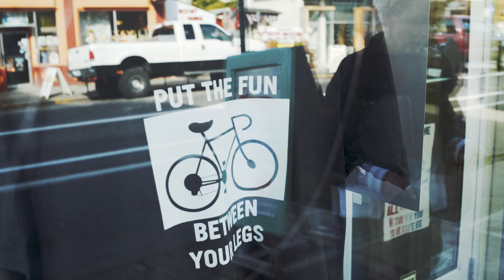BONDI HIPSTERS - Post Apocalyptic Fashion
Dom and Adrian create a new fashion label in Portland, called "Nuclear Winter".